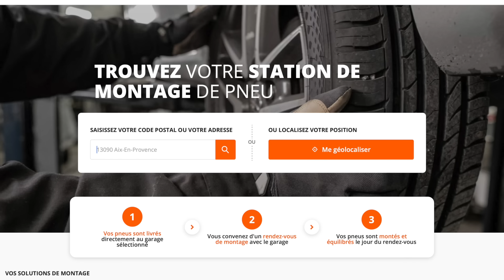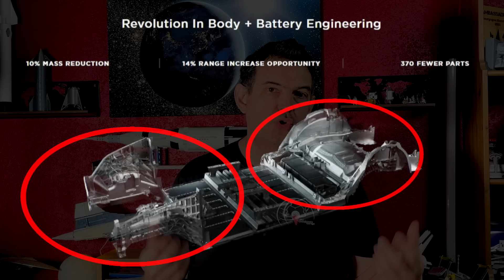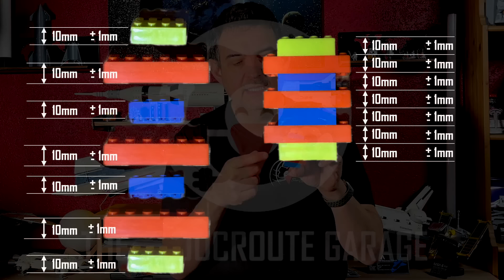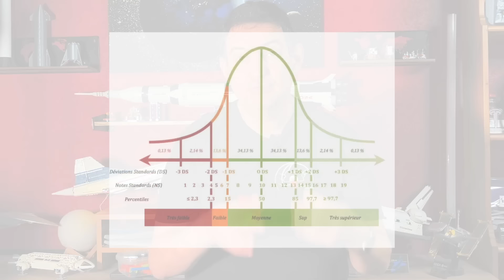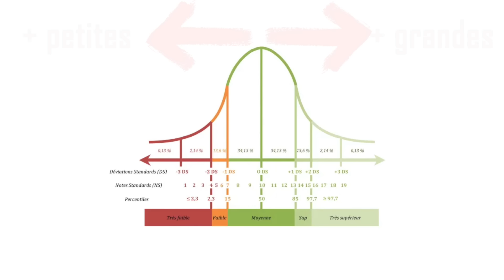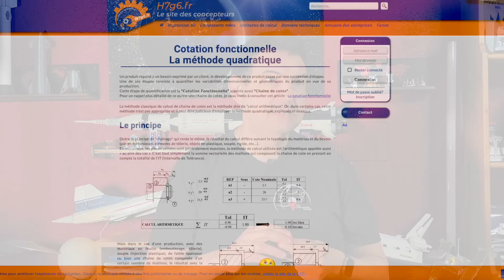Un avantage des Gigacastings Tesla expliqué en Lego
Notre nouveau partenaire pneumatiques AlloPneus vous offre 5% de remise du 13 au 27 Mars 2024 : 5% de remise immédiate pour l'achat de 2 pneus ou plus valable sur toutes les marques de pneus Tourisme, 4x4 et camionnette. Utiliser le lien et le code ci-dessous :
Code : CHOUCROUTE5
Les partenaires du Choucroute Garage :
Car Wrap Design :
5% de remise avec le code Choucroute !
Code CHOUCROUTE GARAGE pour un tarif ajusté.
Glastint Haguenau :
Demandez Sébastien pour un tarif préférenciel de ma part.
Révolte e-Garages :
Contactez-les de ma part pour un devis.